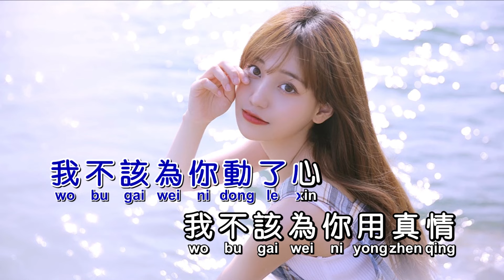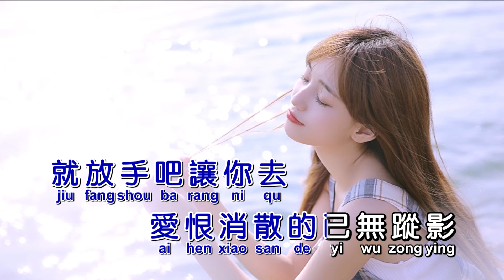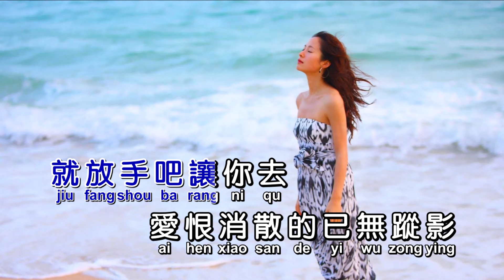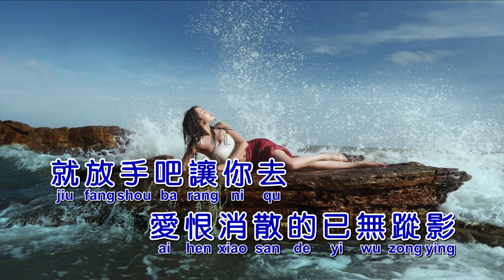孙艺琪《我不该为你动了心》KTV 导唱字幕 （备有伴奏视频）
我不该为你动了心

演唱：孙艺琪
词曲：陈一龙
合成：海歌

我不该为你用真情
滴滴落下的泪水
慢慢伤了我的眼睛

就放手吧让你去
爱恨消散的已无踪影

记得你说过
会永远的爱着我
既然你说过
会永远的陪着我

可是为什么
你又总是欺骗我
难道你真的
忍心看着我难过

记得你说过
会永远的爱着我
既然你说过
会永远的陪着我

可是为什么
你又总是欺骗我
难道你真的
忍心看着我难过